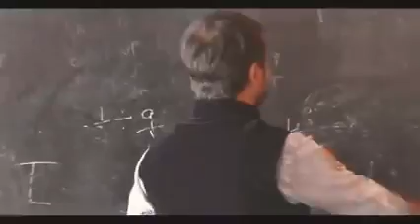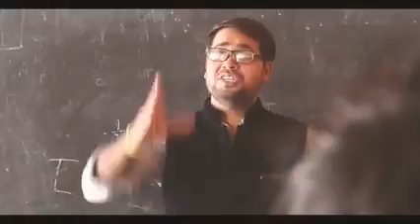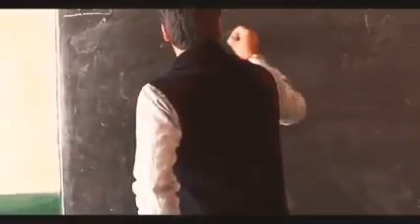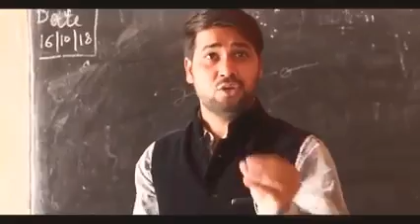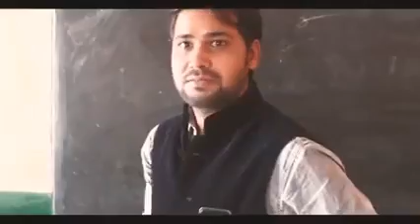Sukhi dc shcool comeday video